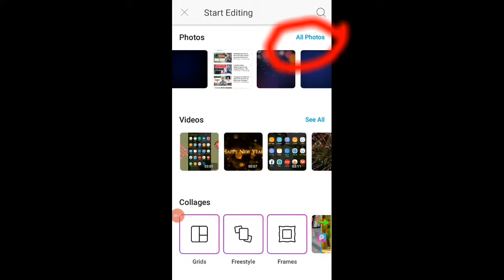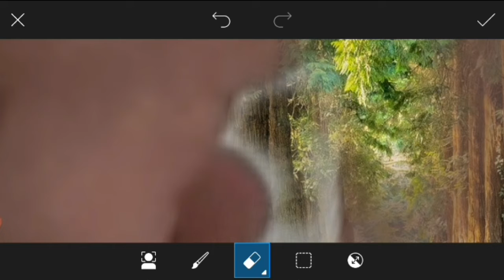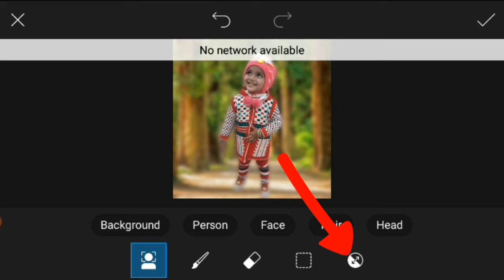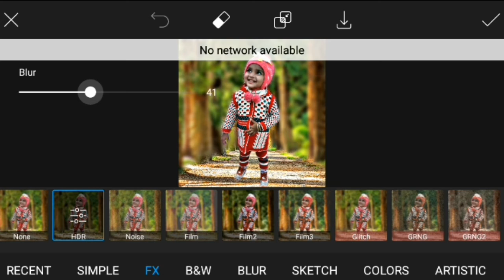Iphone filters for android | Picsart photo editing2022 | How to blur photo in picsart 2022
mere pyarae dostu ap is video mein yae seekhain gae kis tara ap apni photo ka background, blur grading colours &iphone filters luga saktay hu beautiful picture making in only3 mint plz meri video ku like and chennel ku subscribe lazmi kar dijiyae ga thanks for

Technical hfd

How to blur photo in picsart 2022
How to change photo background in picsart2022
New method change background of photo Change background in picsart2022
Iphone jaisa photo edit kaise kare
iphone photo editing
iphone filters for android
vivid filter
vivid filter for android
Photo editing2022
Background Colour Change2022
Editing2022
Picsart2022
How to edit in picsart
picsart me background colour kaise change kare
moody orange editing in picsart
picsart moody orange editing
picsart editing background colour change picsart background colour change
picsart editing
picsart background change2022
picsart best photo editing2022
picsart cyan colour editing2022
change background in picsart2022
picsart hair style editing2022
picsart hair editing2022
photo editing2022